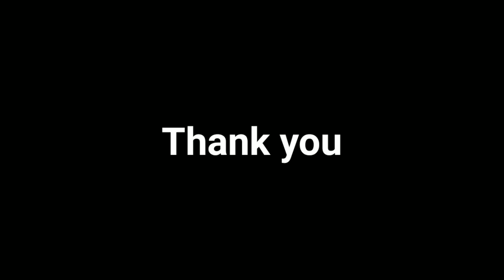Blade se Pani garm Karen | how to make water heater at home | blade ka water heater Kaise banaye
Hello friends

Humne is video mein blade ka water heater banana bataya hai ki ki aap ghar per saving wale blade se water heater Kaise bana sakte ho